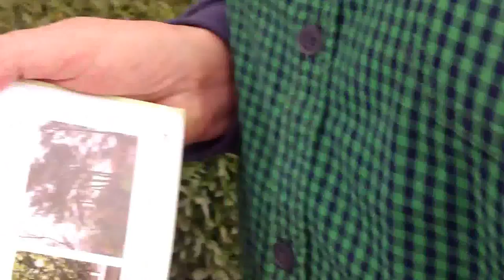De Hersenen van de Dikke Boom in Houten - Met Maria van de Looverbosch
De Dikke Boom van Houten, misschien nu al 'opgeruimd'. Maria van de Looverbosch denkt dat hij nog gered (had kunnen) kan worden. Ik hoop het.

Maria van de Looverbosch publiceerde onlangs Bomen over Houten, Schalkwijk, Tull & 't Waal en 't Goy, Bijzondere verhalen en groene geschiedenissen'. Over het groene monumentaal erfgoed: